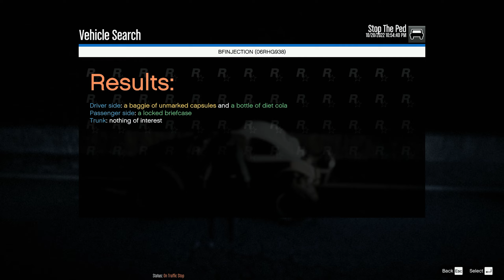LSPDFR Ep. 02 | GTA V | RTX 3090 | Ultra Settings | NVE | QuantV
Tower: Thermal TA V200 TG RGB

Graphics Card: Geforce RTX ASUS TUF 3090 OC 24GB

Processor: AMD Ryzen 7 5800X 3D 4.5 GHz

Motherboard: MSI B450 Gaming Pro Carbon AC (RGB)

Ram: Corsair 64 GB D4 3600 RGB RT

Power Supply: EVGA 850w GT

Hard Drive: M.2 2TB 5500MB

Timecodes

0:00 Intro

0:27 Best Moments

5:44 Lets Get Started

6:53 First Traffic Stop

14:54 Attempted Robbery

19:03 Suspended License

27:04 No Registration